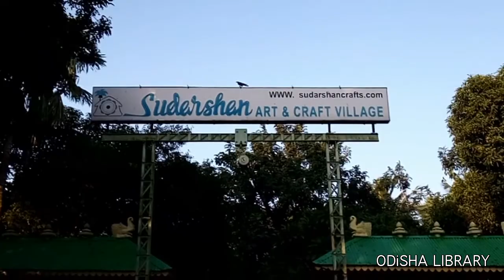Sudarshan Art & Craft || BBSR